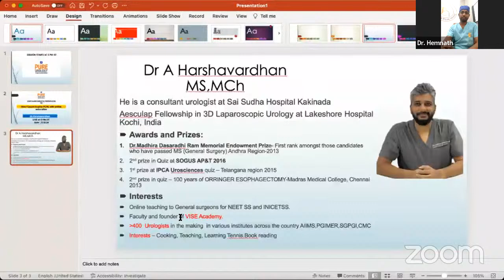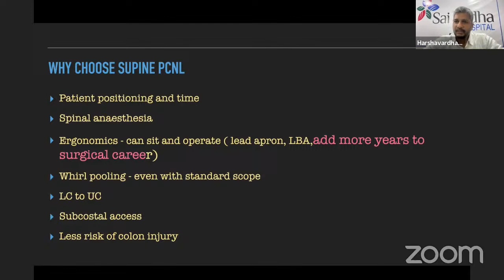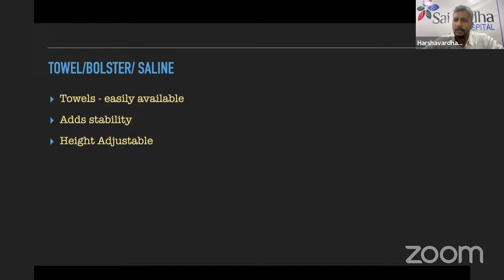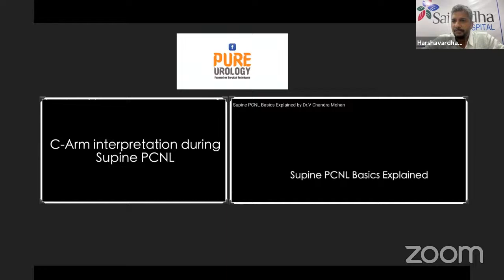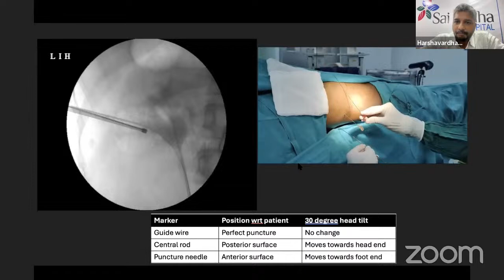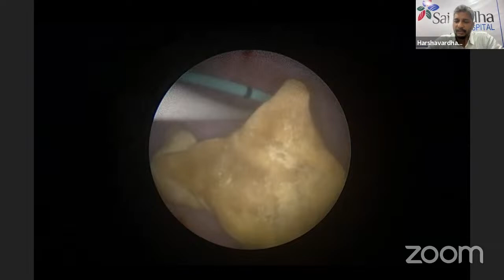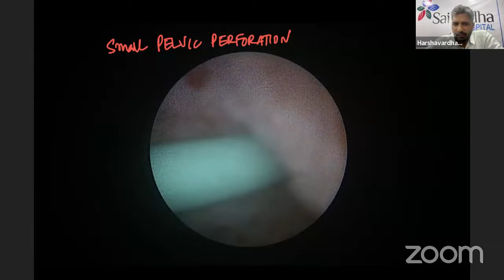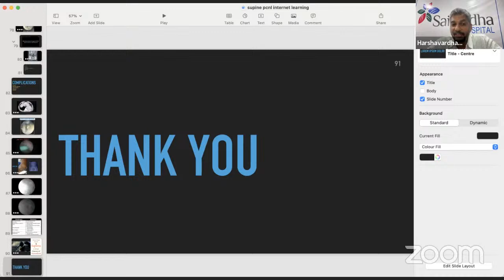How I lerant Supine PCNL with online education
Dr.Harshawardhan